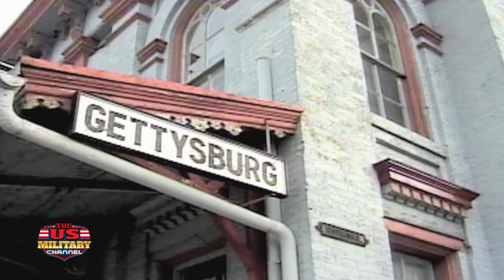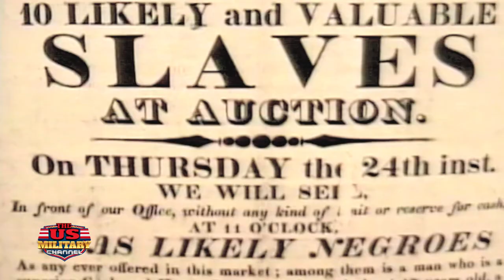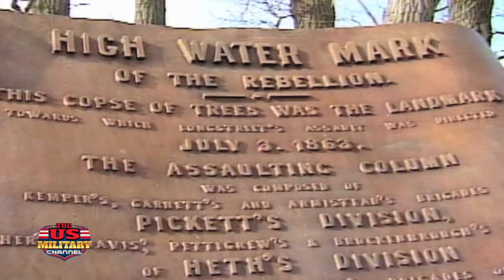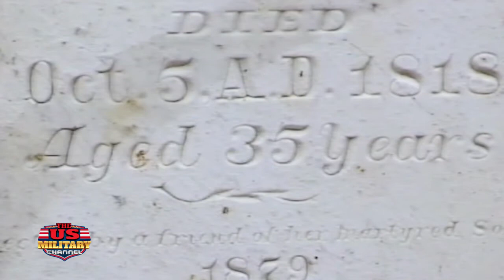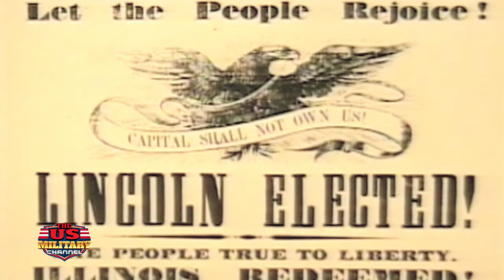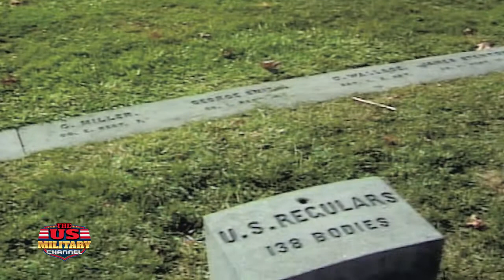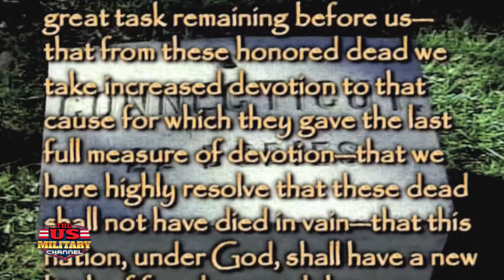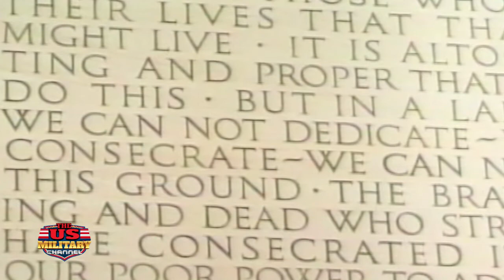Lincoln at Gettysburg 1863: The Battle and The Address abraham lincoln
This award-winning program brings to life Abraham Lincoln’s famous Gettysburg Address speech, major events leading up to the Civil War, and the Battle of Gettysburg. It also recounts the life of Abraham Lincoln through rare historical films; photos and animation. See a present-day re-enactment of the Battle! A popular educational tool for students, teachers, homeschoolers, and history buffs.
Distributed by Marshall Publishing & Promotions, Inc.